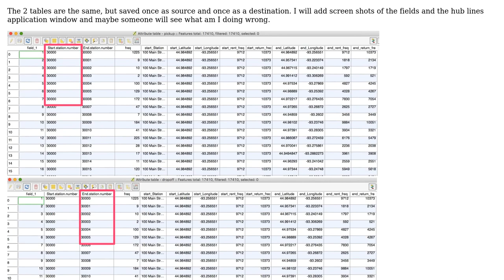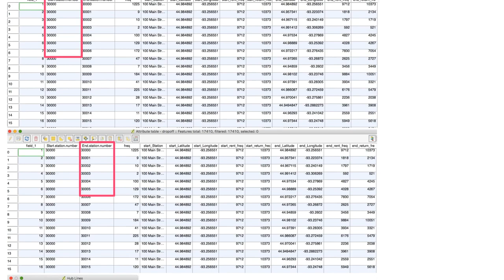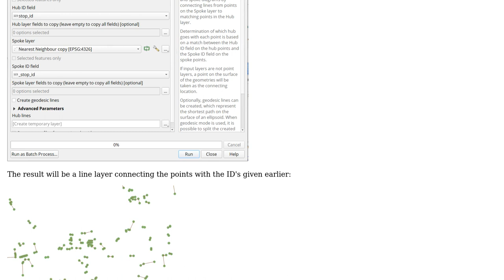GIS: Using MMQGIS hub lines tool in QGIS?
With thanks & praise to God, and with thanks to the many people who have made this project possible! | Content (except music & images) licensed under CC BY-SA | Music | Images & others | With thanks to user user156679 user tjukanov user C. Golani and the Stack Exchange Network Trademarks are property of their respective owners. You are responsible for your own actions.